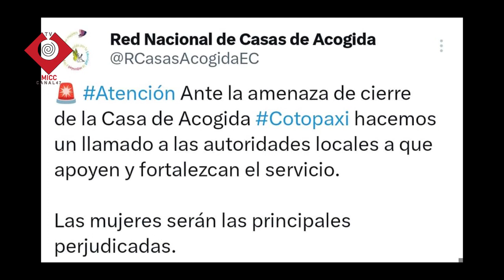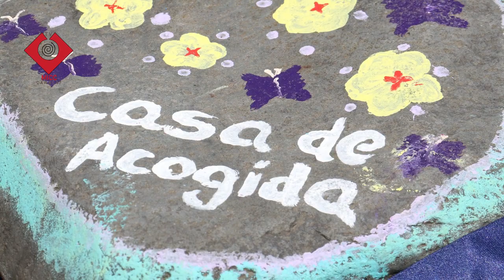DECLARACIONES DEL VICEPREFECTO DE COTOPAXI SOBRE LA CASA DE ACOGIDA COTOPAXI